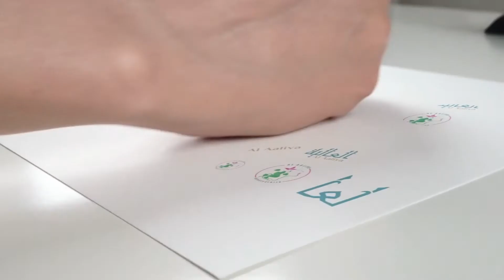Al AALIYA | RE-BRAND REVEAL (3D)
A 3D Animation project that we worked for Al Aaliya, a beauty brand on their re-branding reveal. This project is completely rendered in 3D by our creative team.

Client : Al Aaliya
Type : Animation

By then you will be notified of our latest video productions